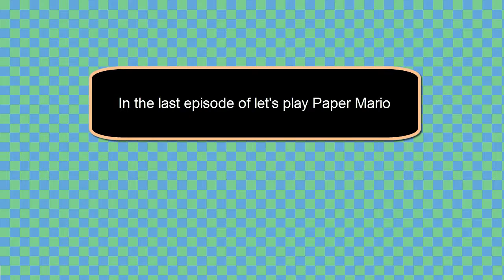Let's Play Paper Mario EP 32